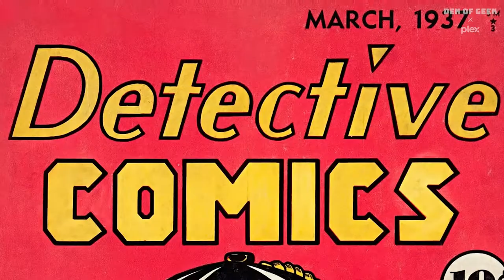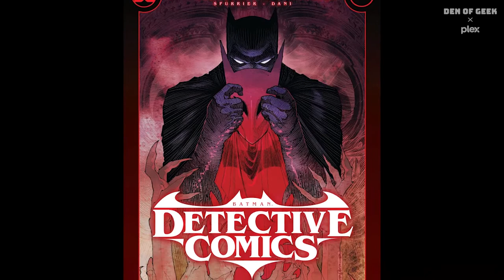Ram V Gives Us An Inside Look Into Writing Detective Comics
Ram V sits down with us at SDCC to talk about Detective Comics. He shares how he landed the gig, the new villains in the book, and Jim Gordon’s role in the story.

Dwayne “The Rock” Johnson Talks Black Adam, the JSA, And The Future Of The DC Universe